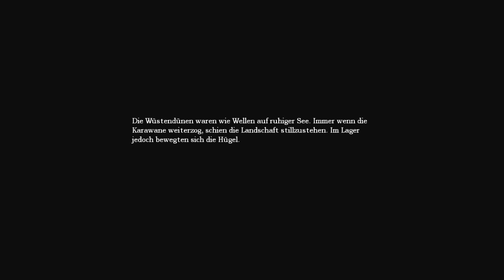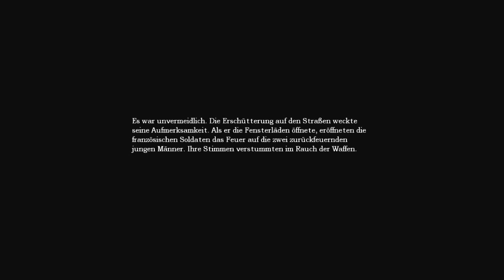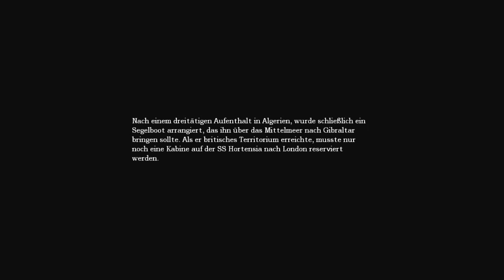Amnesia - The Dark Descent - Das Rätsel Teil 1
Oh man jetzt muss Daniel ein großes Rätsel lösen. Doch ein paar Hindernisse sind ihm im Weg... Wird er es schaffen oder in dem Fall ich?

Genre: Action, Abenteuer, Indie
Entwickler: Frictional Games
Publisher: Frictional Games
Veröffentlichung: 8. Sep. 2010